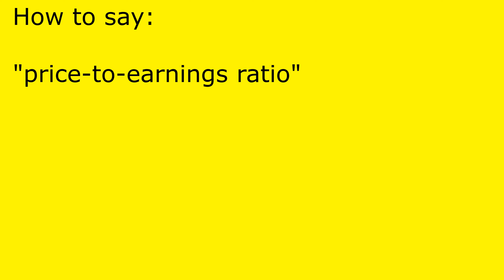How to pronounce price-to-earnings ratio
price-to-earnings ratio pronunciation.